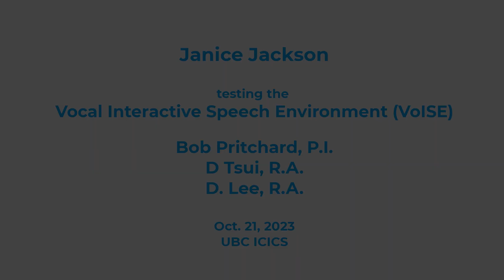Janice Jackson trying out VoISE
Vocal Interactive Speech Environment -- gesture-controlled vowels, sample scrubbing, sample triggers, and real voice processing